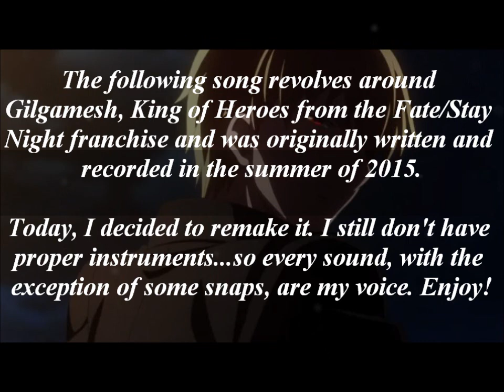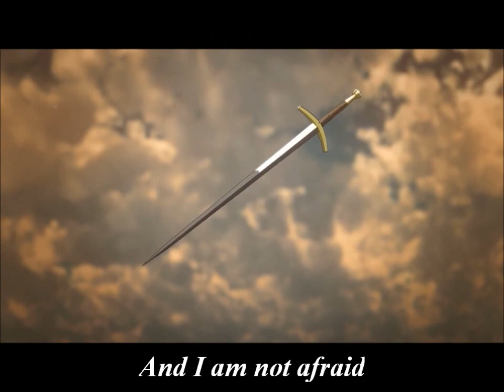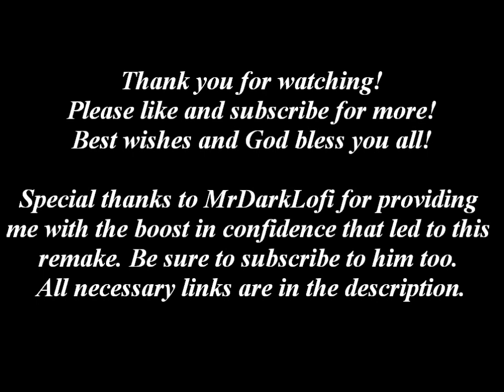Malevolent Soul (2024 Version) Original Song by Lillymu961 based on Gilgamesh from Fate/Stay Night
WARNING: Visual spoilers for Fate/Stay Night UBW are contained within this video.
When you don't have any idea what new project to make, it's time to remake something old. Today's video is a remake of my song "Malevolent Soul", which I originally wrote and recorded in the summer of 2015. I hope you guys will enjoy it. I still don't have instruments to work with, so this is an acappella piece yet again. Every sound you hear, with the exception of some snaps...will be my voice. Many thanks to you all for watching. Best wishes and God bless you all.

Definitely check out MrDark. Great remixes!

And here's the original version of Malevolent Soul for my newer subscribers who may not be acquainted with my older material:

And with that, I believe that is everything! Best wishes and God bless you all!